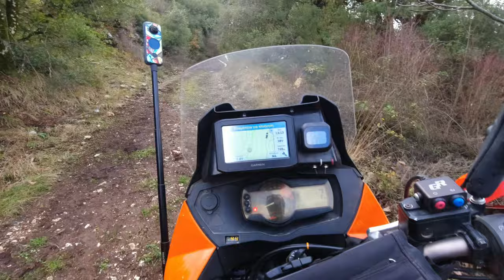Last Ride on the 990 Adventure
Μια ζεστή μέρα του Δεκεμβρίου, ιδανική για μια εξερευνητική βόλτα!

Sound FX :
Freesound

Βόλτες και Ταξίδια εντός και εκτός δρόμου
με μοτοσυκλέτα adventure στην
Περιοχή της Ηπείρου αλλά και γενικότερα
της Ελλάδας.

Σχόλια, Παρατηρήσεις για την βελτίωση του περιεχομένου μου ευπρόσδεκτα!

Μοτό
2009 KTM 990 Adventure

Λογισμικό
Davinci Resolve 17
Paint.net

Χάρτες
Garmin
openstreetmap